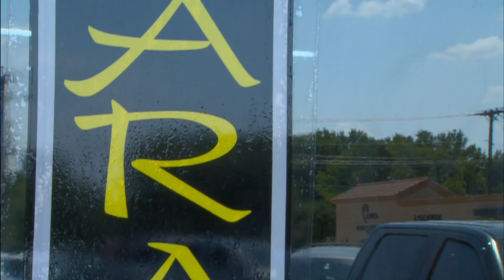Inspiring Blind Athlete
See the inspiring story of an athlete overcoming challenges. Trion Lias earned a black belt in karate at Holan's Texas Karate Do in Irving.